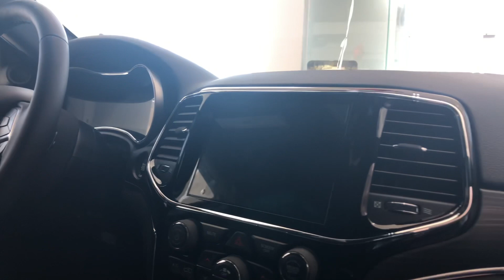CATALOGO 2021 | GRAND CHEROKEE LIMITED LUJO V6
CONOCE GRAND CHEROKEE LIMITED V6 AGENDA TU PRUEBA DE MANEJO HOY MISMO.

RECUERDA QUE EN ELIGE TU AUTO MANEJAMOS TODAS LAS MARCAS AUTOMOTRICES Y LOS MEJORES FINANCIAMIENTOS DEL MERCADO.

CONTACTANOS PARA AGENDAR TU PRUEBA DE MANEJO.

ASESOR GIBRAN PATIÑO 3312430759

ENVIANOS UN WHATS APP Y CON GUSTO TE ATENDEREMOS.

Músico: ASHUTOSH